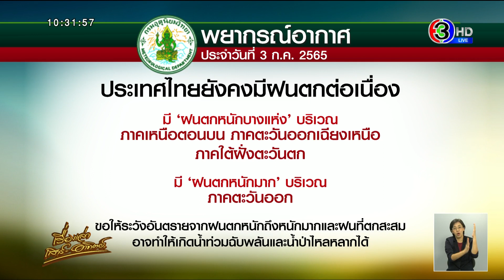ยังต้องพกร่ม! อุตุฯ เตือน ไทยยังคงมีฝนตกต่อเนื่อง กทม.เจอ 60%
พยากรณ์อากาศ 24 ชั่วโมงข้างหน้า ประเทศไทยยังคงมีฝนตกต่อเนื่อง และมีฝนตกหนักบางแห่งบริเวณภาคเหนือตอนบน ภาคตะวันออกเฉียงเหนือ และภาคใต้ฝั่งตะวันตก โดยมีฝนตกหนักมากบางพื้นที่บริเวณภาคตะวันออก ขอให้ประชาชนในบริเวณดังกล่าวระวังอันตรายจากฝนตกหนักถึงหนักมากและฝนที่ตกสะสม ซึ่งอาจทำให้เกิดน้ำท่วมฉับพลันและน้ำป่าไหลหลากได้

ทั้งนี้เนื่องจากร่องมรสุมได้เลื่อนขึ้นไปพาดผ่านประเทศเมียนมา ตอนบนของภาคเหนือ และประเทศลาวตอนบน เข้าสู่พายุโซนร้อน “ชบา” (CHABA) ที่ปกคลุมบริเวณประเทศจีนตอนใต้ ประกอบกับมรสุมตะวันตกเฉียงใต้กำลังค่อนข้างแรงพัดปกคลุมทะเลอันดามัน ประเทศไทย และอ่าวไทย

สำหรับคลื่นลมบริเวณทะเลอันดามันตอนบนมีกำลังค่อนข้างแรง โดยมีคลื่นสูง 2-3 เมตร บริเวณที่มีฝนฟ้าคะนองคลื่นสูงมากกว่า 3 เมตร ส่วนบริเวณอ่าวไทยตอนบนทะเลมีคลื่นสูงประมาณ 2 เมตร บริเวณที่มีฝนฟ้าคะนองคลื่นสูงมากกว่า 2 เมตร ขอให้ชาวเรือในบริเวณดังกล่าวเดินเรือด้วยความระมัดระวัง และหลีกเลี่ยงการเดินเรือบริเวณที่มีฝนฟ้าคะนอง สำหรับเรือเล็กบริเวณทะเลอันดามันตอนบนควรงดออกจากฝั่งจนถึงวันที่ 6 ก.ค. 65

อนึ่ง พายุโซนร้อน “ชบา” (CHABA) ปกคลุมบริเวณประเทศจีนตอนใต้ คาดว่าจะอ่อนกำลังลงตามลำดับในระยะต่อไป โดยพายุนี้ไม่ส่งผลกระทบโดยตรงต่อลักษณะอากาศของประเทศไทย

ภาคเหนือ มีฝนฟ้าคะนองร้อยละ 60 ของพื้นที่

ภาคตะวันออกเฉียงเหนือ มีฝนฟ้าคะนองร้อยละ 60 ของพื้นที่

ภาคกลาง มีฝนฟ้าคะนองร้อยละ 40 ของพื้นที่

ภาคตะวันออก มีฝนฟ้าคะนองร้อยละ 70 ของพื้นที่

ภาคใต้ (ฝั่งตะวันออก) มีฝนฟ้าคะนองร้อยละ 40 ของพื้นที่

ภาคใต้ (ฝั่งตะวันตก) มีฝนฟ้าคะนองร้อยละ 60 ของพื้นที่

กรุงเทพมหานครและปริมณฑล มีฝนฟ้าคะนองร้อยละ 60 ของพื้นที่